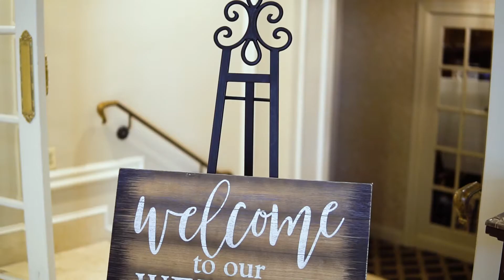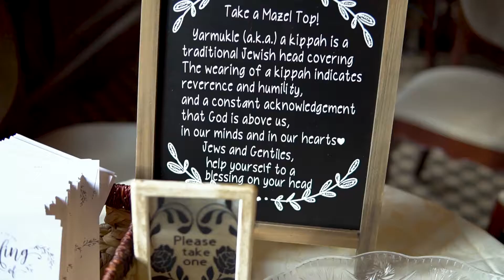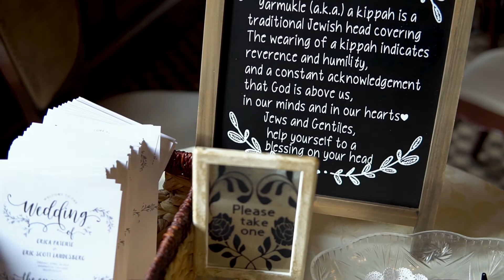Basic Videographer Full Video Sample by Alex Kaplan Photo Video Photo Booth